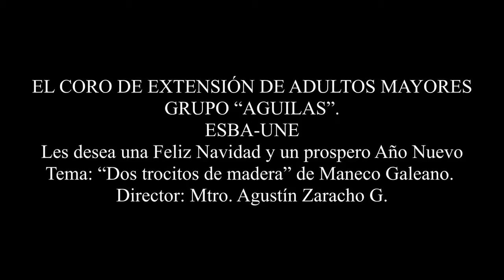Dos trocitos de madera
Video de Sonia Castanheira